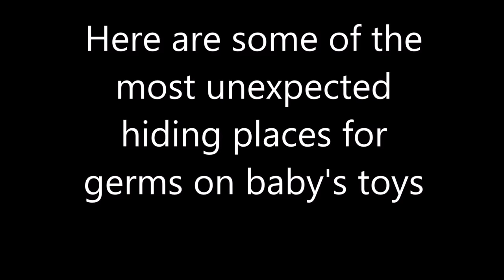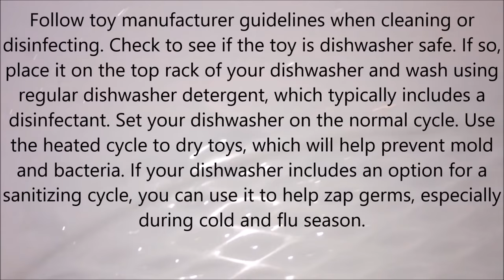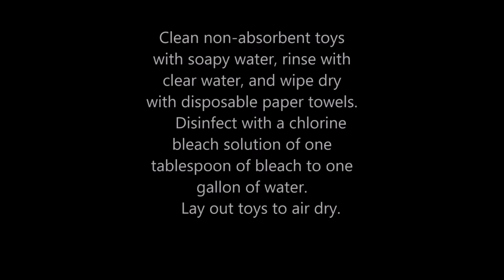Disinfecting baby toys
When to Clean and Disinfect Baby Toys

Dr. Karen Sokal-Gutierrez, a professor and children’s health expert at the University of California, Berkeley School of Public Health, recommends cleaning baby toys regularly, perhaps once a month. Even spot cleaning helps combat unwanted cooties. But remember that certain situations call for an extra cleaning, or even disinfecting, such as:

    Your child or their playmates have been sick.
    You’ve had a playdate where other children are putting toys in their mouths.
    A child has gotten food, milk, vomit or mucous on a toy.
    A toy falls on the ground.